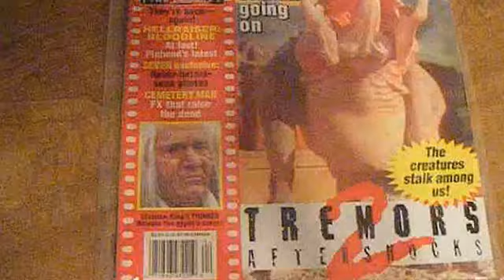New Fangoria Magazine Issue #151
Magazine: Fangoria
Issue #151
Original Release Date: April 1996